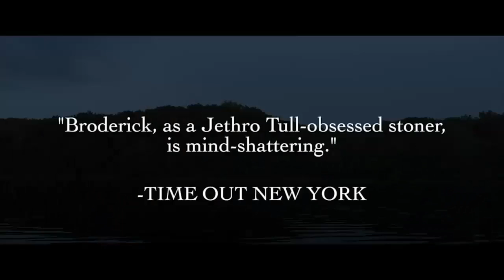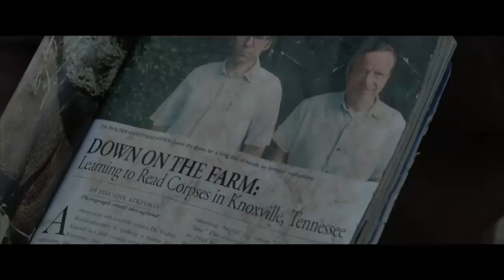TO DUST - Official Trailer (2019) Matthew Broderick Drama Movie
TO DUST - Official Trailer (2019)

Shmuel, a Hasidic cantor in Upstate New York, distraught by the untimely death of his wife, struggles to find religious solace, while secretly obsessing over how her body will decay. As a clandestine partnership develops with Albert, a local community college biology professor, the two embark on a darkly comic and increasingly literal undertaking into the underworld.